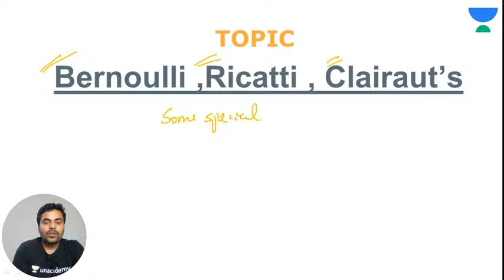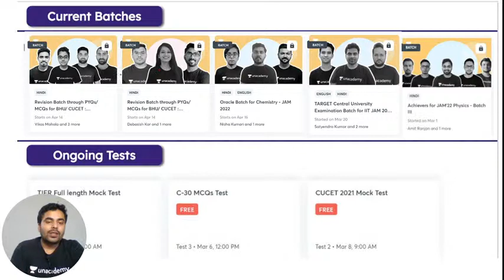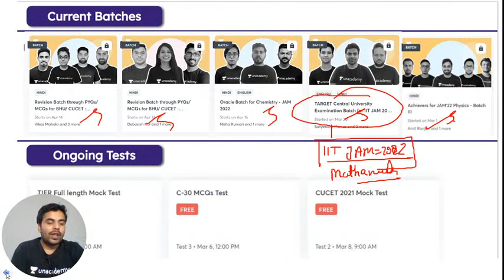Riccati Equation and Clairaut's Equation | BSc | IIT JAM Mathematics | Satyendra Kumar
In this session, Satyendra Kumar covers a session on "Riccati Equation and Clairaut's Equation'' - Mathematics for IIT-JAM 2022.

He also shares strategies, tips & tricks of Mathematics, which will help you make the base concept of Mathematics more concrete.

Satyendra Kumar and other top educators are teaching live on Unacademy.

Unacademy Subscription Benefits:
1. Learn from your favorite Educator
2. Dedicated DOUBT sessions
3. One Subscription, Unlimited Access
4. Real-time interaction with Educator
5. You can ask doubts in a live class
6. Limited students
7. Download the videos & watch offline